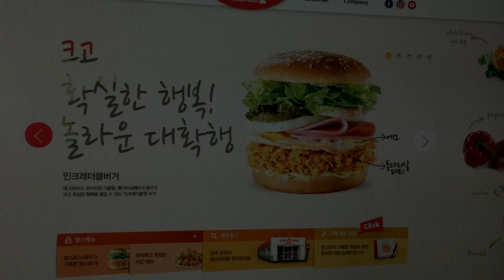[내돈내산] 맘스터치 햄버거 세트 존맛 먹방~ (feat. 콜라, 감자튀김, 점심, 치킨커틀렛버거, 화이트갈릭버거, 싸이버거, ASMR, Mom's Touch)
연휴 마지막날...
점심은 간단하게 맘스터치 햄버거 세트로 장식했습니다.

매콤달콤한 소스가 일품인 치킨커틀렛버거~
하얀 마늘소스가 존맛인 화이트갈릭버거~
언제나 실망시키지 않는 싸이버거~

거기에...
케이준 양념감자와 콜라까지~ㅎ

한달여만에 먹는 햄버거 세트라...존맛이었습니다. ^^

설 명절연휴...잘보내셨나요?!
오늘도 맛있는(?) 하루되시길 바라겠습니다.

촬영&편집 : 디자인. 그리고 남자.